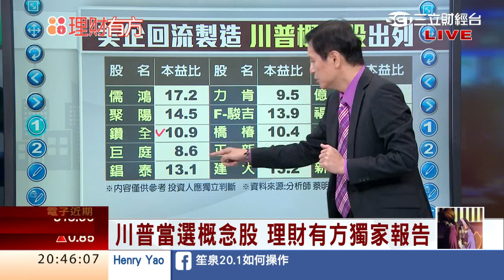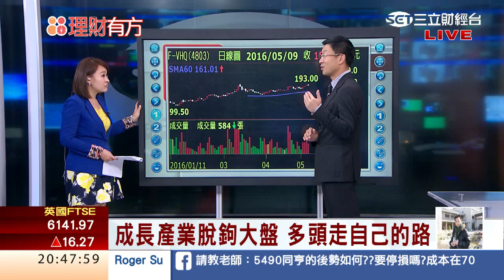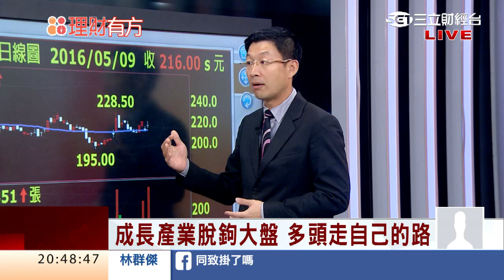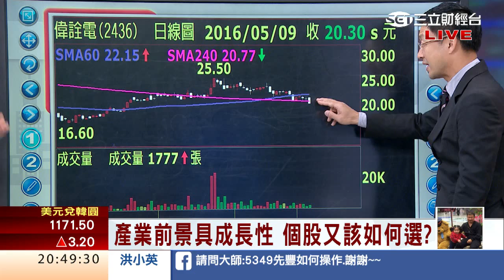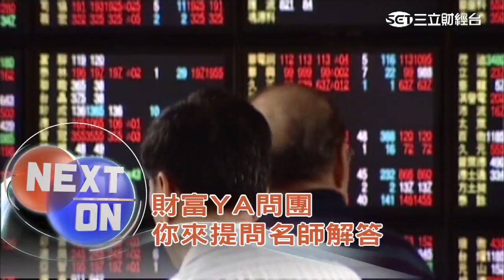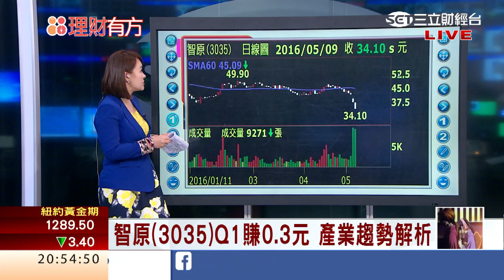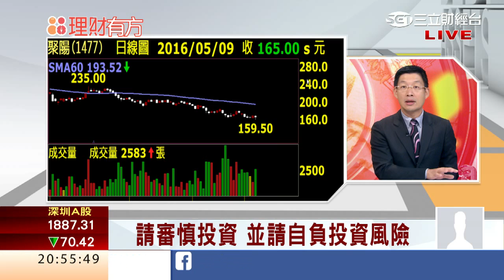1050509 負債90億到身價百億 狂人川普傳奇 | 三立財經台CH88 | 88理財有方 | 財經主播 王志郁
今日來賓
萬寶投顧投資總監 蔡明彰、第一國際投顧執行長 林友銘